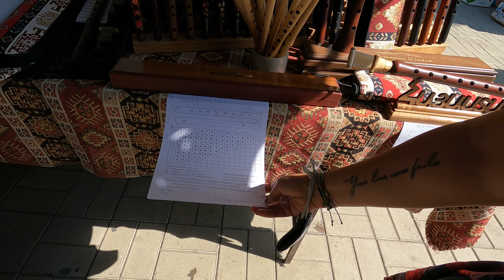Yerevan Armenia Market Hunt - Vernissage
In this travel vlog we are in Yerevan Armenia in 2021.

In our journey around the world we have reached a new country; Armenia. We continue our exploration of the land also known as Hayastan in today's video where we will visit the Art and Craft Market - Vernissage Market. We are on the hunt for traditional Armenian clothes and musical instruments such as: hats, purses and duduks.

Time Stamps:
0:00 -  Handmade Armenian Hats, Shoes, Oven Mits, Passport Holders
7:21 -  Duduk / Tsiranapogh Live Musical Performance
16:44 - Armenian Craftswoman selling scarfs and purses

Notes:

This video is a travel guide will show you the traditional hats worn in Armenia, the beautiful handmade crafts available at the market and we will learn more about the duduk, also known as a tsiranapogh. This is a double reed woodwind instrument made of apricot wood that is indigenous to Armenia. The traditional hats are known as Taraz hats.

In case you are new here, we are Will and Katy and we are Digital Nomads. We are a travel couple that is traveling around the world.  We hope to show you what it is like to travel in 2021!